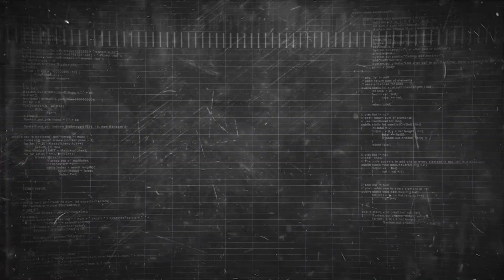The Isle - Mãe Spino Solitária + Ataque do grupo de Rex + Ankylosaurus | Gameplay PT/BR | #75 ep2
Ola pessoal espero que gostem do video vlw
O Espinossauro foi uma espécie de dinossauro carnívoro que andava como um quadrúpede e como um bípede, era retratado como um bípede antes por causa do filme Jurassic Park 3 de 2001, mas novas descobertas dizem que se locomovia mais em posição quadrúpede em terra firme.